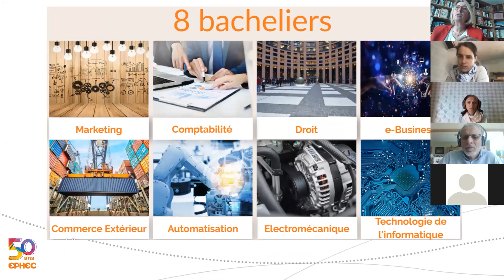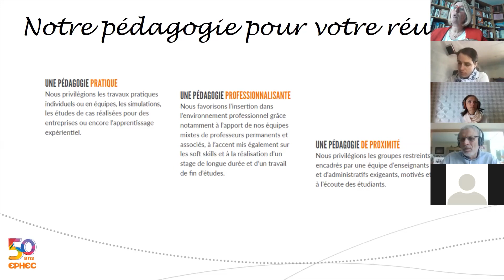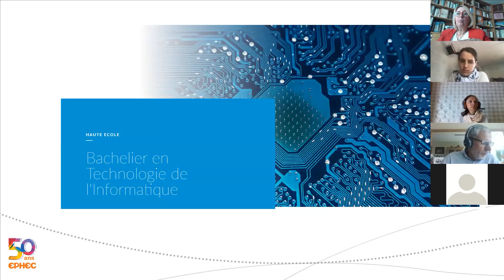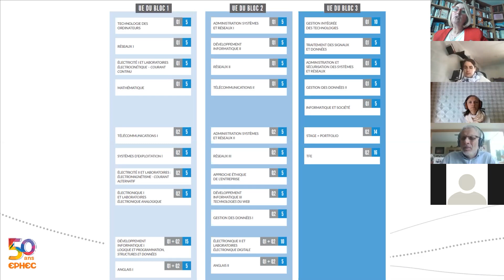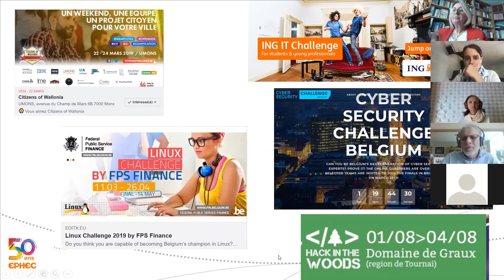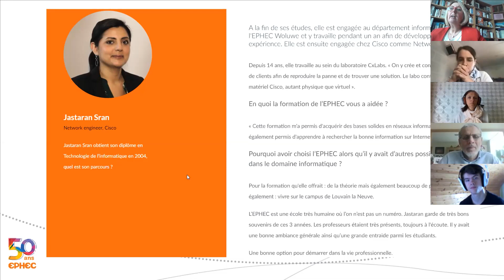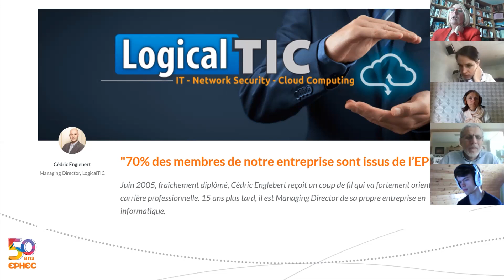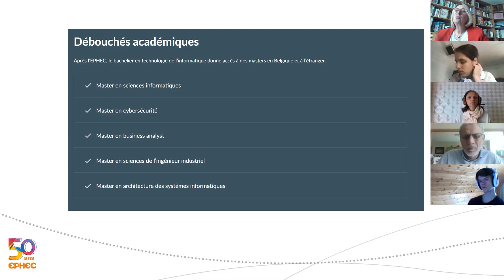JPO 9 mai 2020 bac Technologie de l'informatique